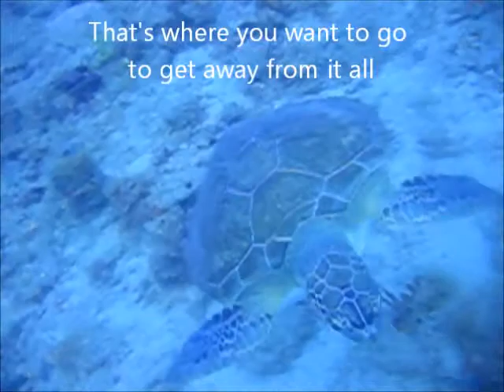Florida Scuba Diving - East Coast - Lots of Sea Turtles!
FSDA Video Competition - 2014 2nd Qtr
This video was filmed off the coast of Jupiter, Florida.  Great Diving!
Lots of Sea Turtles, Eels, Sharks and schooling fish!  Enjoy!
For fantastic dive trips, contact Rita = divetravelspecialist.wordpress.com